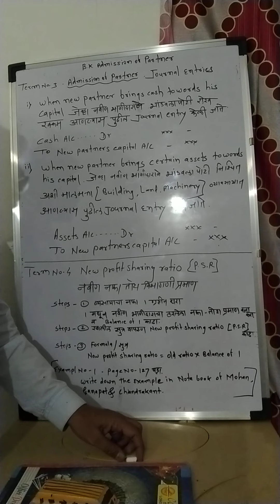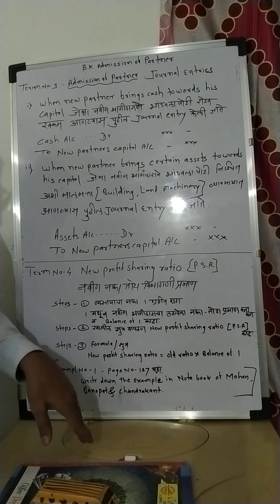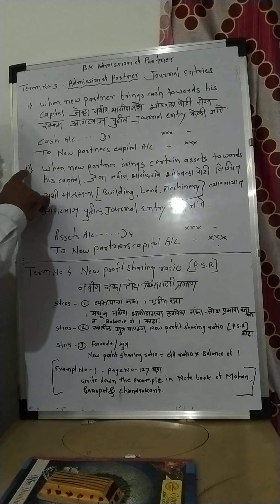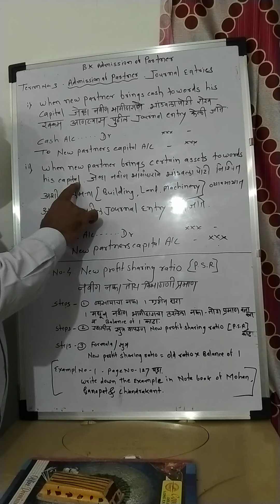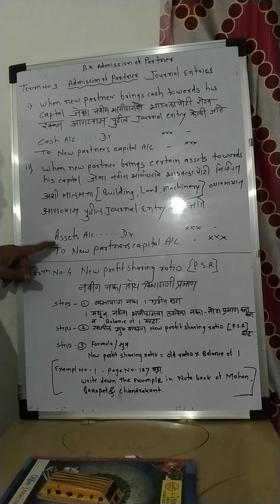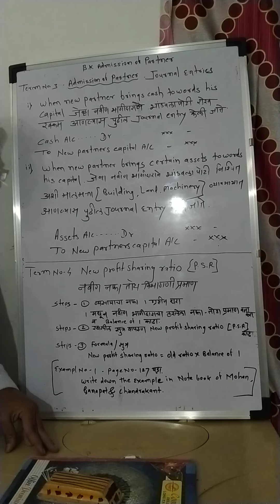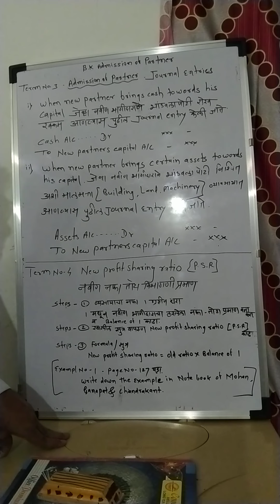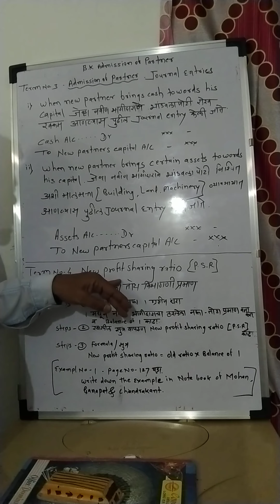Tolic no 3 Admission of partner.